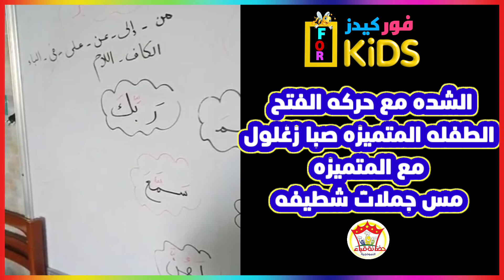تعليم الاطفال الشده مع حركه الفتح مع الطفله المتميزه صبا زغلول | حضانة قباء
الشده مع حركه الفتح 👏👏✔️✔️
الطفله المتميزه صبا زغلول⭐⭐⭐
مع المتميزه مس جملات شطيفه ✔️⭐💪

☎️للاتصال بنا من هنا 👍👇👇👇👇👇
👈❣للإستفسار والاعلانات 👍
اجيال الاندلس مدرستنا | ابتدائي. اعدادي. ثانوي